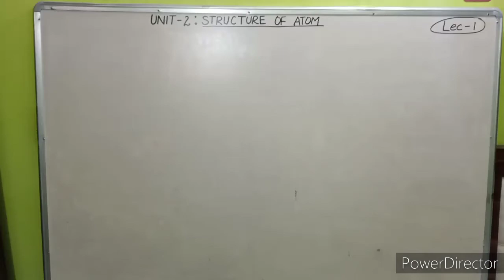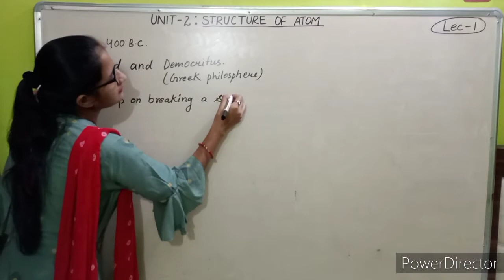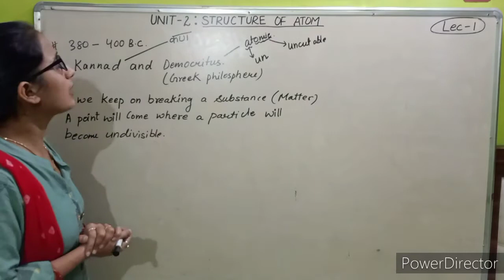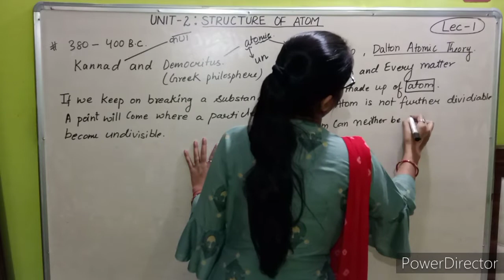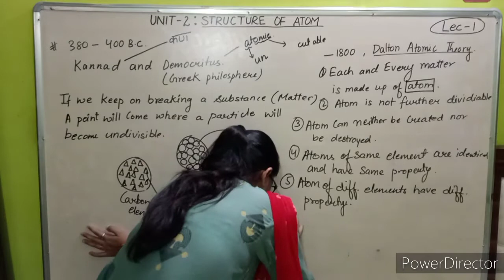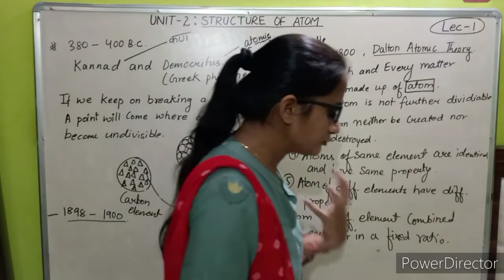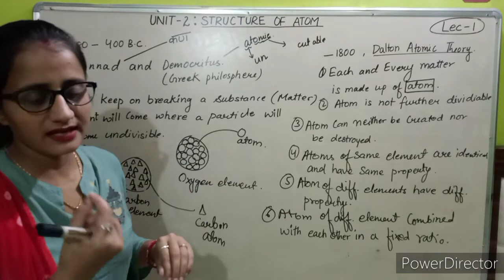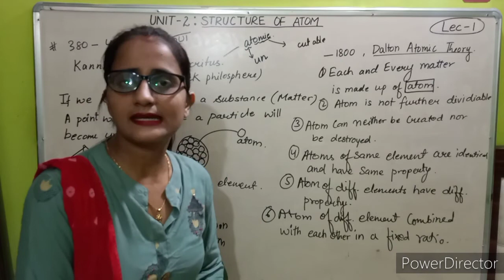Class 11: STRUCTURE OF ATOM (Lec-1)